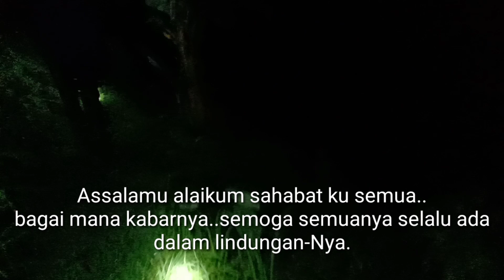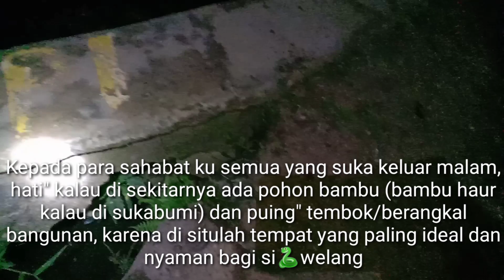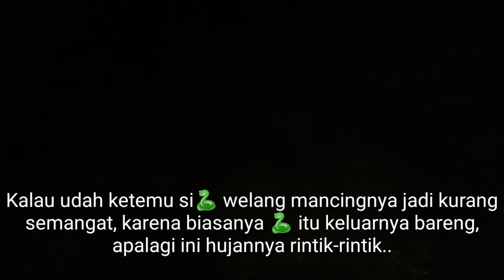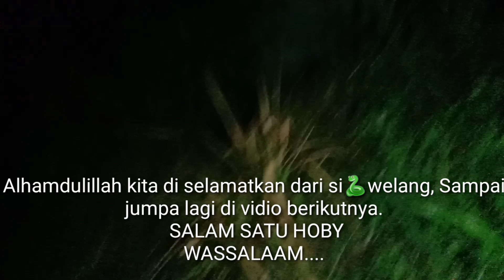NIATNYA MANCING BELUT MALAH DI CEGAT PREMAN YANG SANGAT BERBAHAYA // AUTO TENANG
Assalamu alaikum sahabatku semua, malam ini kita akan mancing belut lagi, cuman di perjalanan kita di hadang oleh preman, preman yang kita maksud di sini adalah ular Welang yang sangat berbahaya.
    Bagai mana cara kami untuk mengahadapi ular Welang yang sangat berbahaya ini, mari kita ikuti perjalanannya mancing belut kita malam ini.